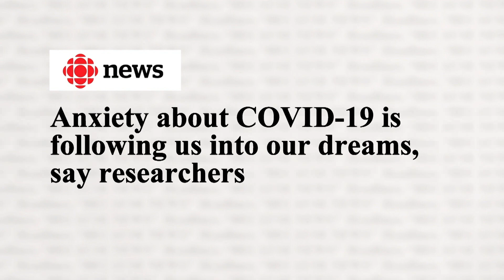One, two, COVID's coming for you | Because News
This fall... whatever you do, don't fall asleep... after the news.

In "Because News," host Gavin Crawford and his hilarious panel of smart alecks make games out of the week's news. Panellists discuss the breaking stories we cared about, the ones we didn't - but probably should've - and the ones that just left us feeling newsy-ated.

The TV edition of the series premieres Sunday, Oct. 18th at 7 p.m. (7:30 NT) on CBC Television and CBC Gem

You can always find the radio show every week on CBC Radio, Saturdays at 11 a.m. (11:30 NT), as well as the podcast, available on CBC Listen or wherever you get your podcasts.